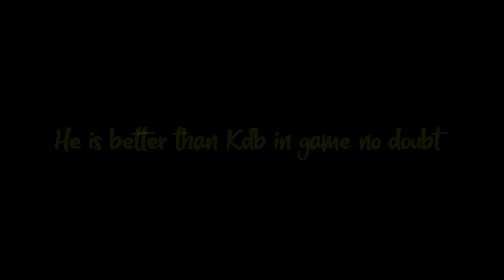Don’t Purchase England Pack If You Pack NEW Booster POTW 103 BELLINGHAM - eFootball 24 mobile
is Potw Bellingham 103 Better Than potw 103 De Bruyne..?🔥